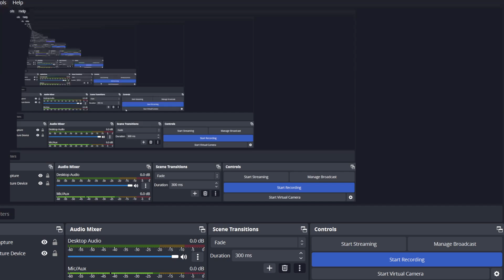IMPORTANT VIDEO PLS WATCH